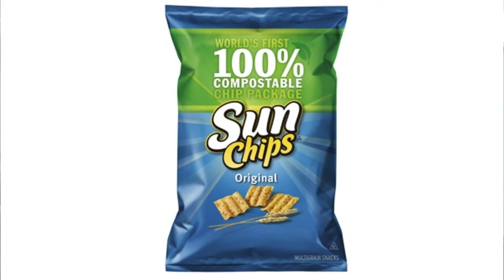Good Garbage with Ved Krishna: The Capability of Nature with Brad Rodgers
We’ve been waiting for this one - welcome Brad Rodgers, the Vice President of Technology at Danimer Scientific to Good Garbage! Ved and Brad’s conversation is a masterclass in PHA, and the knowledge that comes from being in this industry from the beginning.

Brad has seen it all, from PepsiCo to Danimer, and PLA to PHA. This is a can’t miss episode of Good Garbage.

Join host Ved Krishna as he learns from inspiring guests and experts in the industry of sustainable packaging about ways to leave the planet cleaner and answer what is GoodGarbage?

Check out the Good Garbage podcast on Spotify, Apple Podcasts and wherever you listen to podcasts about making the planet cleaner!